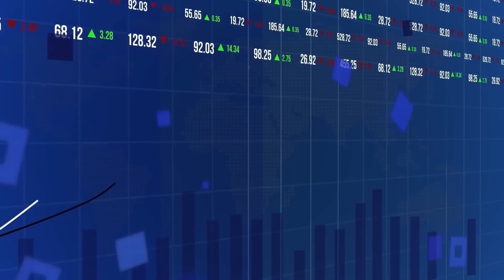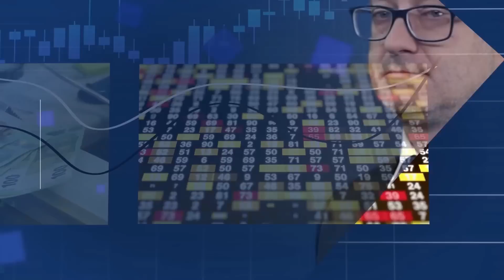Polsce GROZI BANKRUCTWO? Gość: Janusz Steinhoff, b. wicepremier i minister gospodarki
Gościem programu Huberta Biskupskiego jest Janusz Steinhoff, b. wicepremier.